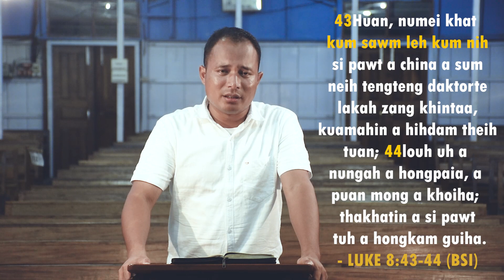KHENTHANG BUANSING : LAMETNA JESU KRIS AH OM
Hiai Short Message "Lametna Jesu Kris ah om" chih Evan. Khenthang Buansing in a thugenna video upload thei dia om man in Pathian kiang ah kipah thu i gen ahi. Hiai upload theih ahih nang a pan ana lakha te kiang ah kipah thu i gen thak thak ahi.
Toupan hon vualzawl hen.